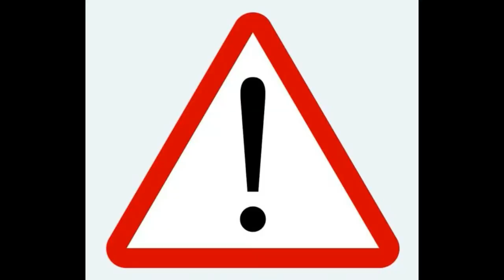Arma 3 Altis Life Italia Reloaded #7 [Soldi facili e il medico scansafatiche]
➥Like e 720p o siete dei radiatori